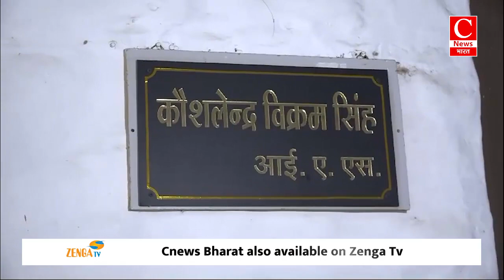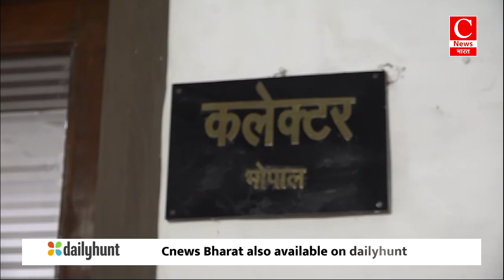10% से अधिक फीस बढ़ोतरी करने पर स्कूल संचालकों पर कार्रवाई|| Cnews Bharat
भोपाल-मनीष
बुलंदशहर-अदनान
गाजीपुर-रमेश
पाकुड़-पंकज